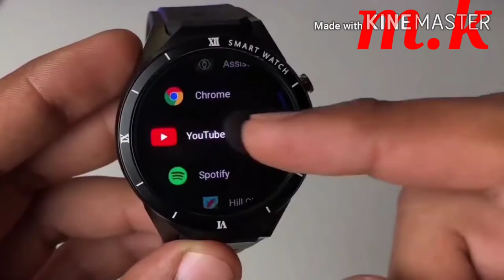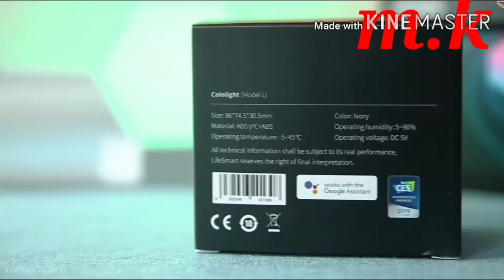Amazing gadget /ki dhuinya odbhut bostu Assamese video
Amazing a gadget .it's very nice
Purchase to online all this gadget availe availe to online market..